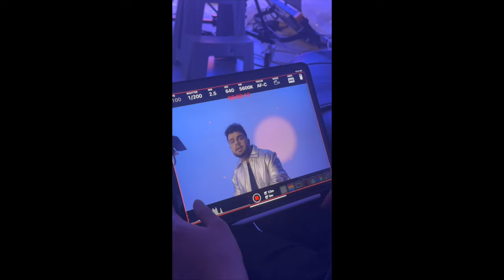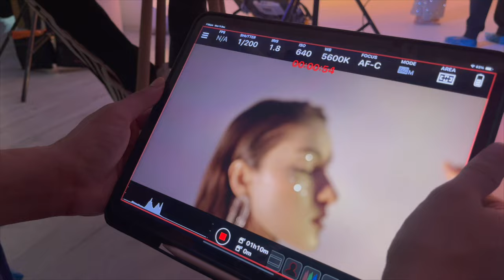NAZAR BTS Turkey vlog